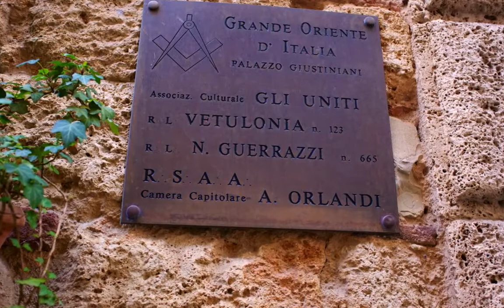Tuscany, Massa Marittima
Massa Marittima is a town and comune of the province of Grosseto, southern Tuscany, Italy, 49 km NNW of Grosseto.

There are mineral springs, mines of iron, mercury, lignite and copper, with foundries, ironworks and olive-oil mills. At Follonica, on the coast, are the furnaces in which are smelted the iron ore of Elba.